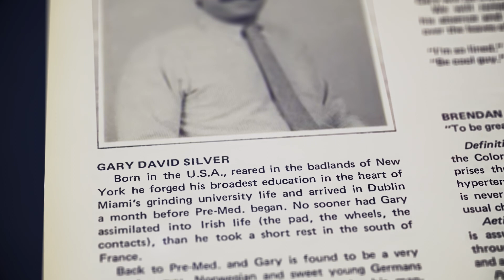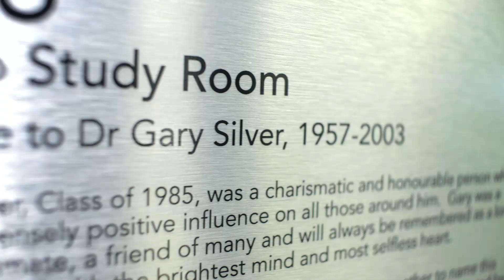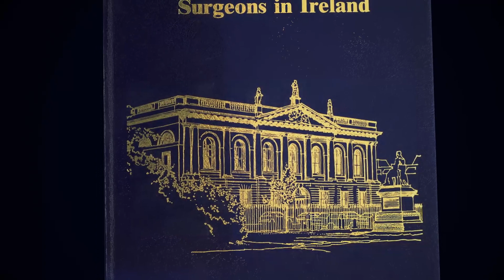Finale Ceremony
Help us to close what we hope will be a fantastic programme of online events – join us to hear from alumni representatives from the classes celebrating their 10-, 25- and 50-year anniversaries. We are delighted to have Dr Leina Albrabadi (Class of 2010), Dr Rahul Kacker (Class of 1995) and Dr Brian Byrnes (Class of 1970) involved in the finale video.

Watch as we acknowledge the huge work done by alumni from the Class of 1985 to raise funds in honour of their deceased classmate, Dr Gary Silver and see the room that has been named after him in the library.

Share your applause for Professor Moira O’Brien, this year’s recipient of the Distinguished Graduate Award with a citation by Dr Mary Archer and presentation by Dr Antonia Lehane (President, Association of Medical and Dental Graduates).